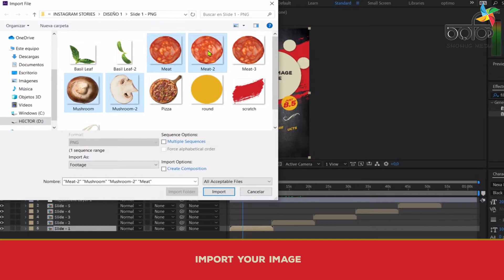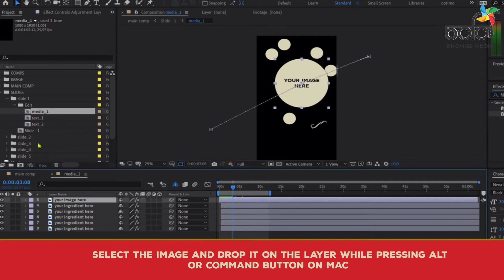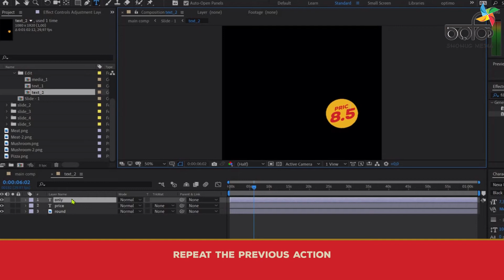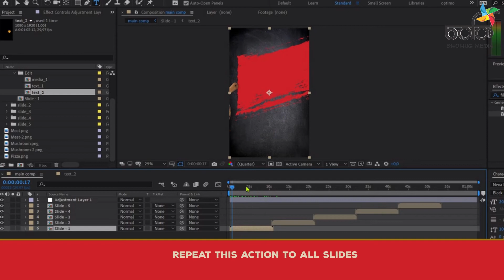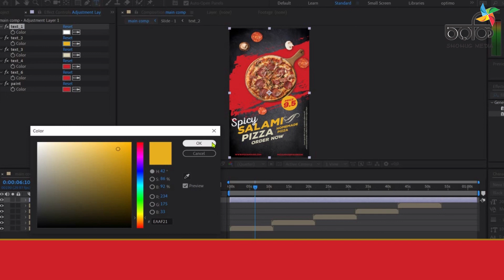Rustic food menu Instagram after effect video template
Language : Bengali

➤ Shohug Media

* ANTI-PIRACY WARNING *

Thanks
Nur Alam Shohug
Shohug Media
after_effects_video editing
after_effects_text effects